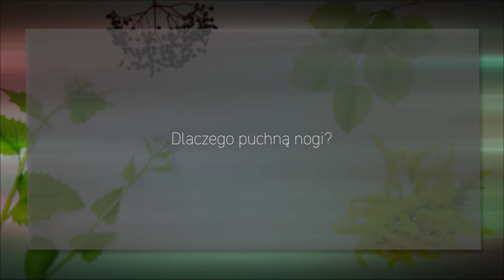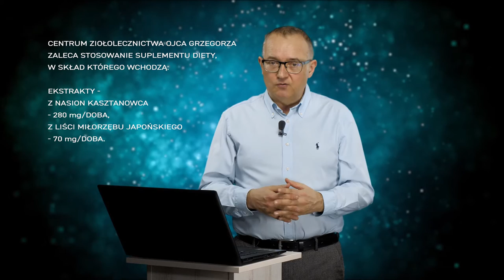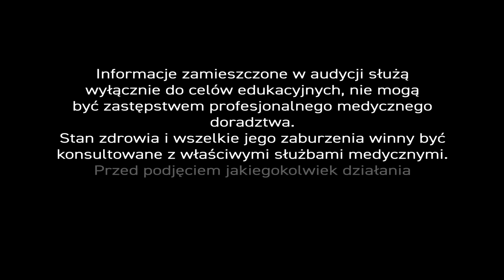Obrzęki nóg PiszeBabaDoZielarza odc.66. Dlaczego puchną nogi?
Obrzęków nóg na pewno nie wolno lekceważyć. – Ich etiologia jest bardzo różna. – Zaburzenia układu naczyń żylnych⛓ i limfatycznych, niewydolność serca, choroby nerek, wątroby, niedoczynność tarczycy, ciąża i problemy hormonalne, a nawet działanie uboczne leków i oczywiście urazy.

Najczęściej skarżymy się na nie latem, ale letnia, sporadyczna opuchlizna nie jest powodem do niepokoju. – Wczesną wiosną, gdy pogoda nas teraz nie rozpieszcza, a pojawiają się takie objawy – to może być właściwy czas, by skonsultować się z lekarzem…

Pani Irmina pyta krótko – Dlaczego puchną nogi?.” –

Pierwsza przyczyna to żylaki, które powodują najczęściej  asymetryczne obrzęki nóg. - Sztandarowym surowcem zielarskim w leczeniu żylaków jest ekstrakt z kasztanowca. - Można go stosować zewnętrznie i doustnie, ale w takim przypadku dobrze jest łączyć go z surowcem działającym przeciwkrzepliwie takim jak liść miłorzębu japońskiego.

Moim zdaniem to optymalne połączenie w profilaktyce żylaków i we wczesnej fazie zmian chorobowych. – Preparat wystarczy przyjmować raz dziennie. – Dawkę można jednakże podwoić, w letnie upalne dni lub wtedy, gdy częściej pracujemy w pozycji siedzącej np. przed komputerem, a wokół panuje podwyższona temperatura, bo wtedy nogi puchną bardziej.

W kremach stosowanych zewnętrznie mieszanka surowców ma bogatszy skład – w Centrum  Ziołolecznictwa ekstrakt kasztanowca łączymy z ekstraktem z nagietka, destylatem z oczaru wirginijskiego oraz olejkami eterycznymi – cyprysowym i lawendowym. – Ekstrakt z nagietka ma za zadanie łagodzenie podrażnień i stanów zapalnych skóry, które często towarzyszą obrzękom.
Mieszanka znakomicie sprawdzi się również w stanach pourazowych. Dobrze też w takich przypadkach działają mieszanki z arniką, żywokostem czy dziurawcem.

Drugą przyczyną obrzęku nóg są choroby układu krążeniowego, których podłożem jest niewydolność  serca. – Wtedy w organizmie gromadzi się nadmiar wody. – Podobnie zresztą dzieje się w sytuacji niewydolności wątroby. – Woda gromadzi się zazwyczaj w kończynach dolnych. – Charakterystycznym objawem jest to, że opuchnięcia pojawiają się w godzinach wieczornych i zanikają rankiem, następnego dnia.

Tu lepiej sprawdzą się surowce o działaniu moczopędnym lub wspomagającym serce. Moczopędnie zadziała np. mieszanka z ziela nawłoci (30%), ziela skrzypu (25%), ziela rdestu ptasiego (15%), liść brzozy (15%), liść borówki brusznicy (15%). A pracę serca dobrze wspomogą ekstrakty z liścia ☘miłorzębu i kwiatostan głogu.
Ja zalecam również podjęzykowo krople resweratrolu i koenzym Q-10, którego z wiekiem jest coraz mniej i suplementacja jest potrzebna.

Mamy oczywiście obrzęki o innym podłożu np. hormonalnym, ale to wykracza poza ramy dzisiejszej audycji. – Istotne jest to, że surowce zielarskie w terapii obrzęków musimy dobierać w zależności od źródła problemu.
Nie ma jednego uniwersalnego zioła. – Po pierwsze – badanie i diagnoza. Po drugie – naturalna terapia.